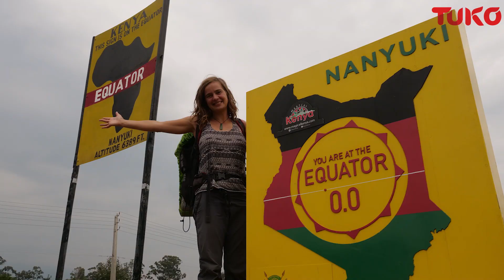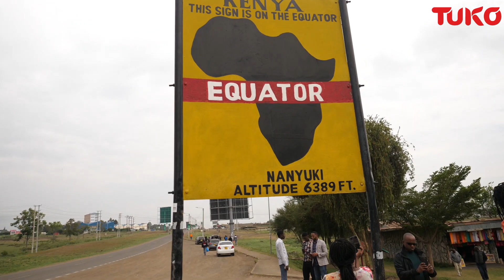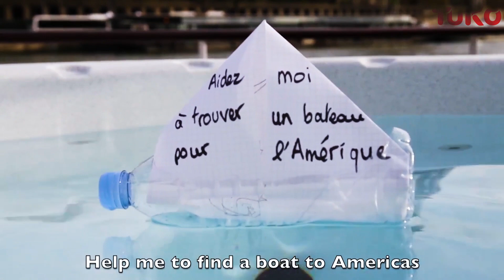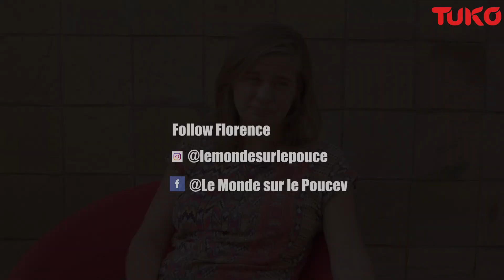She has traveled to all continents for free : Florence Renault | Tuko TV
Meet Florence Renault the woman who has traveled to all continents for free